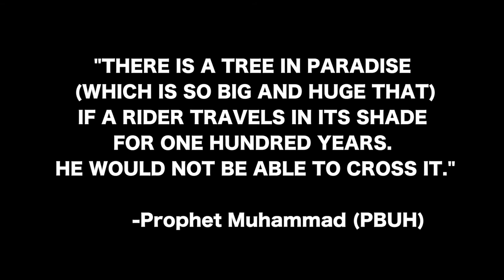Ibrahim Kamaluddin Community Center Fundraiser